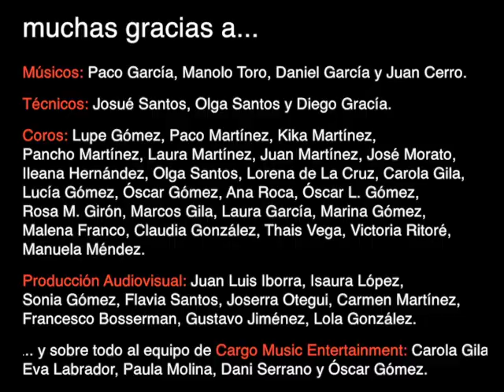Telepasión 2017 Making Of Canciones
Telepasión es un programa que emite Televisión Española el día 24 de diciembre, como especial de Nochebuena.

Las voces se grabaron en los estudios de Cargo Music.